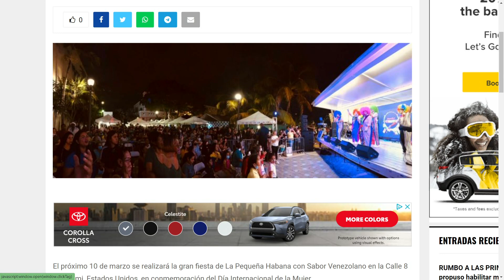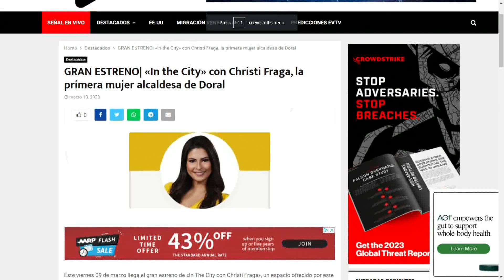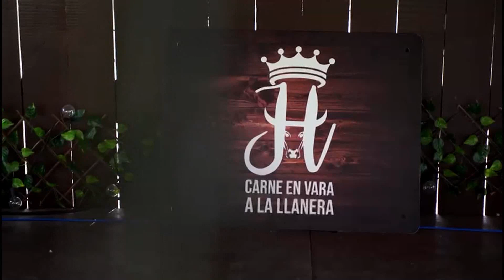NOS VAMOS PA’ LA CALLE 8 | NoticiasEVTV | 03/10/2023 3/3